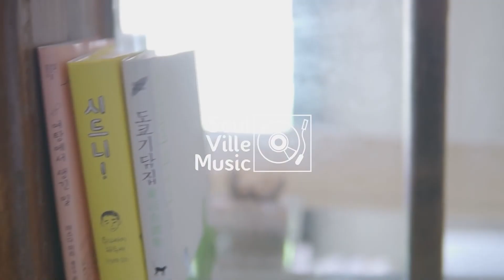[playlist] 봄에 듣기 좋은 감성 연주 13곡을 국악기로 준비 했사옵니다. (Korean traditional bamboo flute Ver.)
안녕하세요!
대금이누나 입니다.

오늘의 플레이리스트는 봄에 어울리는 감성충만한 노래들로 묶어봤습니다^^

1. 0:00 가로수 그늘 아래 서면
2. 04:10 얼씨구야
3. 06:06 주저하는 연인들을 위해
4. 10:52 내가너의 보사버전
5. 13:36 마음을 드려요
6. 18:17 다시 사랑한다 말할까
7. 23:13 유 레이즈 미 업
8. 26:38 달묘전설
9. 29:27 흔들리는 꽃들 속에서 네 샴푸향이 느껴진거야
10. 32:18 그대네요
11. 36:47 하얀나비
12. 40:22 내 사랑 내 곁에
13. 45:02 바람이 불어오는 곳

모두들 건강 조심하시고 오늘도 행복한 하루 되세요^^
사랑합니다❤️

대금 - 대금이누나
촬영, 편집, 녹음,믹싱 - SoulVille 박지언

스트리밍 사이트에서 대금이누나의 커버곡을 들으시려면

악기, 교재, 레슨 문의(카카오톡 대금이누나 플러스 친구)

강의구매시 교재도 함께 발송됩니다.
플라스틱 대금. 대나무 대금도 추가로 구매하실 수 있습니다^^

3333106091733 카카오뱅크(김지현)

대금이누나
Channel